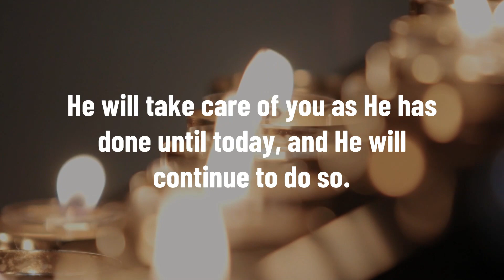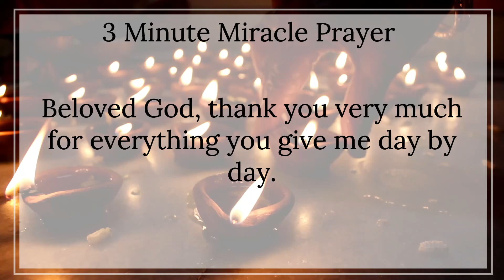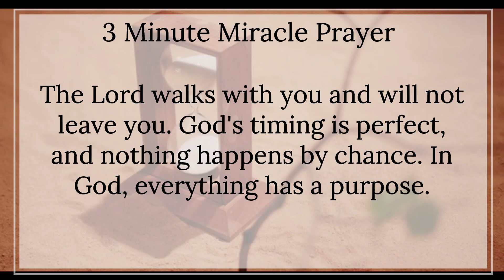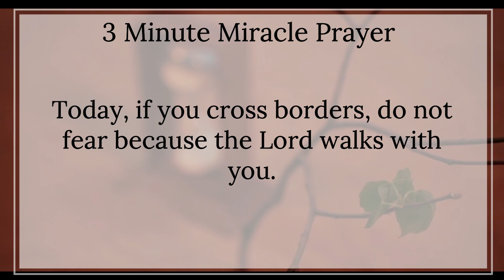DO THIS PRAYER AND HAVE RESULTS IN 3 MINUTES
Miracle Prayer that Works in 3 Minutes

Prayer is the elevation of the soul to God or the petition to the Lord for goods according to his will. It is always a gift of God that goes out to meet man. Christian prayer is the personal and living relationship of the children of God with his infinitely good Father, with his Son Jesus Christ and with the Holy Spirit, who dwells in his hearts.

The Lord likes that we dedicate time exclusively to him, that we tell him about our things, joys and sorrows, noble ambitions and actions of daily life; that is, that we make mental prayer.

Today we will deal with the prayer for money that works instantly. Who doesn't want money? Even the richest men continue to work for more money. This has made it clear that money is an important necessity in a man's life. I have read a number of posts online especially from Christians and they are of the opinion that it is the root of all evil. Well, that statement is only correct on one phase of the truth, but on the other phase it is wrong. Lack of money is the greatest cause of evil among men. That is why it is important to have money. I pray that God will bless him abundantly as he continues to read this prayer guide.

God understands that man needs a certain level of comfort in order for man to best serve him. That is why it is in the will of God to bless each man accordingly. The book of Deuteronomy 28: 11-12 And the Lord will make you abundant in goods, in the fruit of your womb, in the fruit of your cattle and in the fruit of your ground, in the land that the Lord swore. your parents to give you The LORD will open to you his good treasure, the heavens to give rain to your land in his time, and to bless all the work of your hand; and you will lend to many nations, and you will not borrow. God has promised us riches in abundance, it remains for us to enter into that covenant.